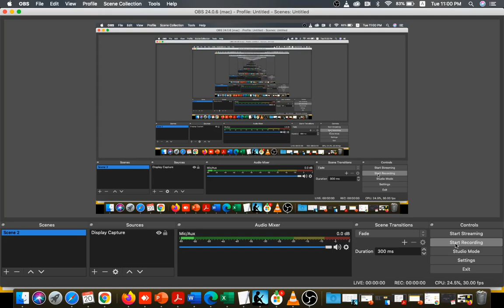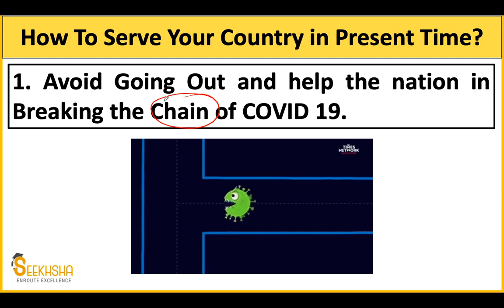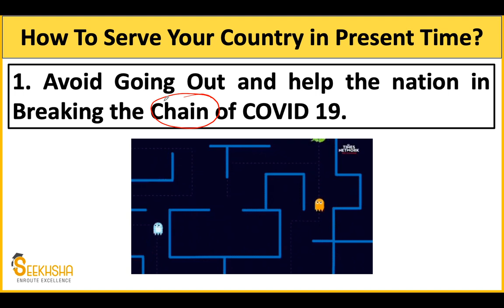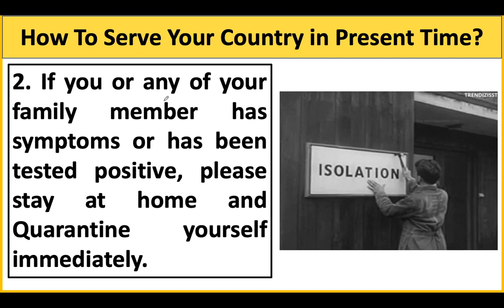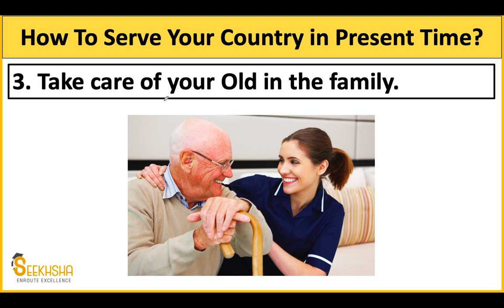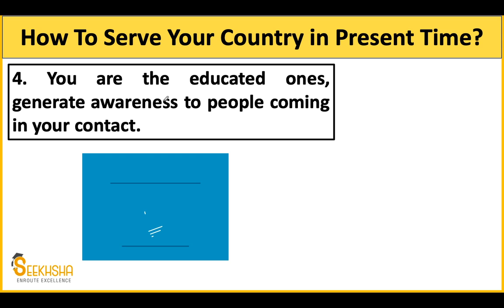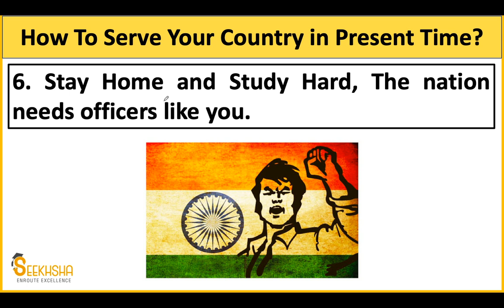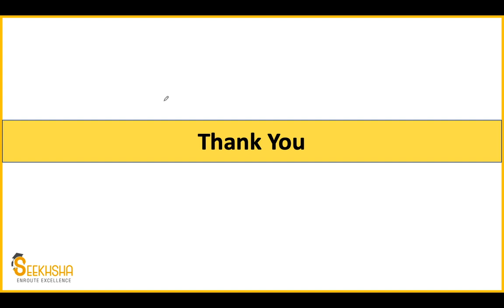How To Serve Your Country in Such Difficult Situation